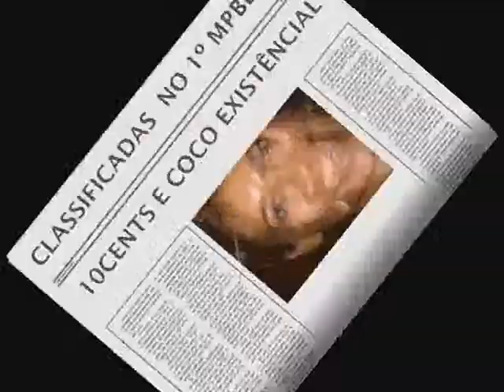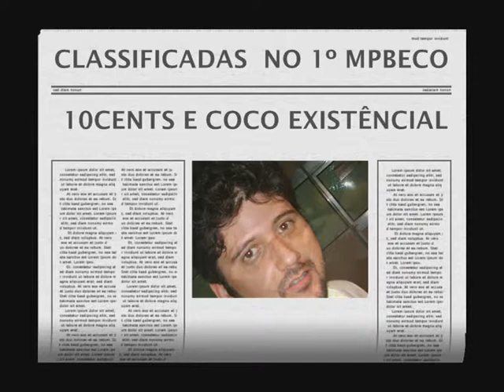PanGaIO - FASES E FACES.wmv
As várias mutações da Banda Pangaio durante os seus oito anos de RESISTÊNCIA.
Agradecimentos especiais a todos que fazem parte dessa história.